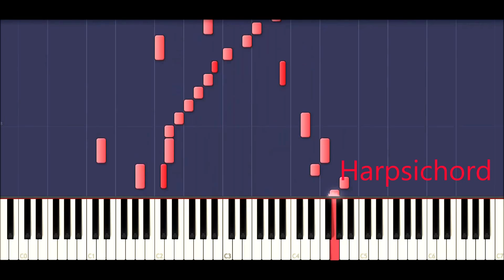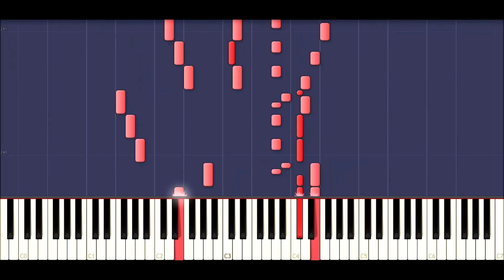(HD)Concerto 2 D minor BWV 974 Harpsichord | Johann Sebastiann Bach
❉Don't forget to change the video quality to HD (1080p)

❉The Piece was played on a H. Ruckers II Harpsichord

After Oboe Concerto in D minor by Alessandro Marcello.

Movements:

I.[no tempo indication]  0:00
II.Adagio                          3:09
III.Presto                          5:51

My first video, in which a harpsichord is used. I hope you enjoy the new sound :)